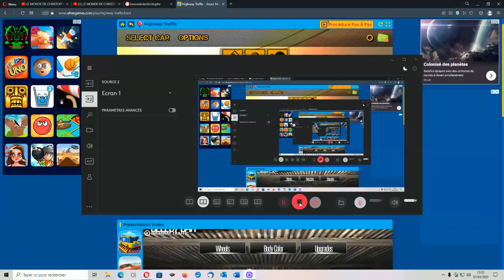highway trafic # 12 encore plus de voitures encore plus d'équipement